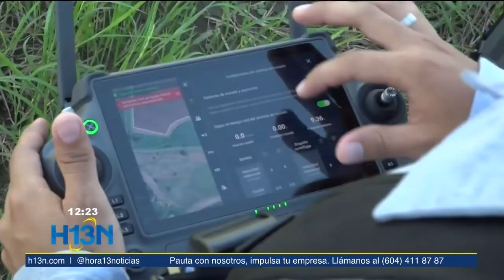Maíz de Yondó utiliza tecnología de la cuarta revolución industrial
En Yondó son más de 250 Yondosinos productores beneficiados de manera directa , y más de 500 hectáreas de sembrado de maíz además también sus familias y por supuesto.